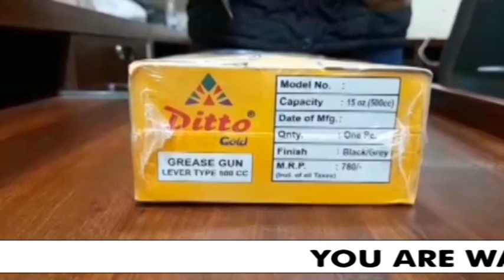grease gun 500 cc